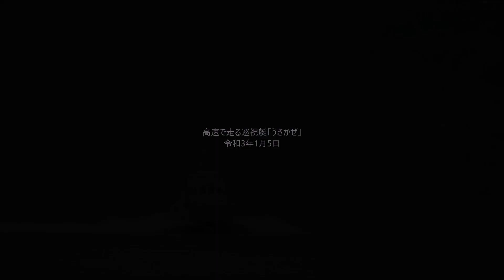高速で走る巡視艇「うきかぜ」 令和3年1月5日